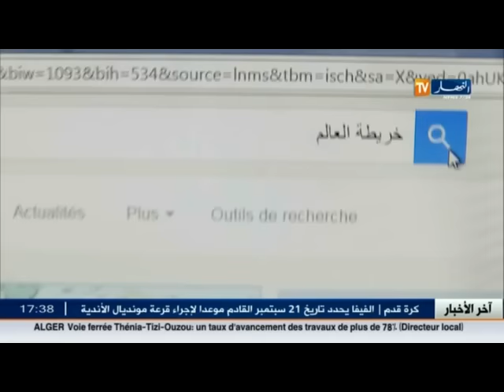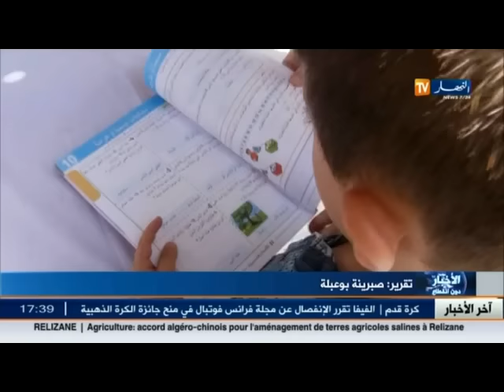هل انتقل فيروس "copier coller " الى الكتب المدرسية !!